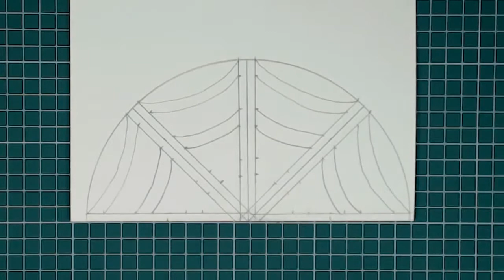SPIDER IN THE WEB HALLOWEEN DECORATIONS | HALLOWEEN DECORATION 2021 SPIDER IN THE WEB CRAFT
are you  looking for halloween decorations spider in the web 2021 then don't worry you have come to the right place and this spider in the web halloween decor idea in this video would really help you during diy halloween decorations of your home.

Watch this halloween spider in the web decoration diy video till the end and i am sure if you watch this spider in the web halloween ideas and halloween diy then halloween decor will be going to be easy for you and also you can decor halloween decorations outdoor.

this diy halloween spider in the web decorations and halloween crafts are the best diy halloween decor idea and you can use this diy halloween decor ideas in your life.

let's do halloween decorate with me with this easy halloween diy decorations and these halloween craft ideas are so easy for this halloween 2021 and halloween diy idea are perfect.

you can use these as halloween party idea spider in the web and halloween decorations 2021 and these are the best halloween decorations and everybody love this spider in the web decorations for halloween.

watch this decoration video till the end and i am sure that this spider in the web video about halloween idea decorations idea will blow your mind.

Question of the Day: did you like our spider in the web ?